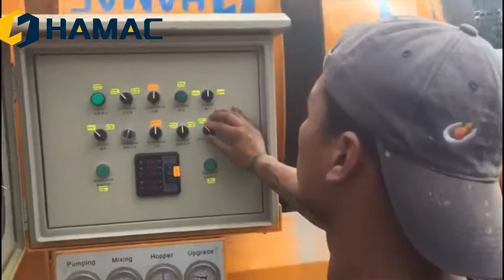How does concrete mixer with pump work?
This is a working site of concrete mixer with pump of HAMAC. This machines inludes the concrete mixer and concrete pup together. It is a very convenient machine for the small and medium projets.